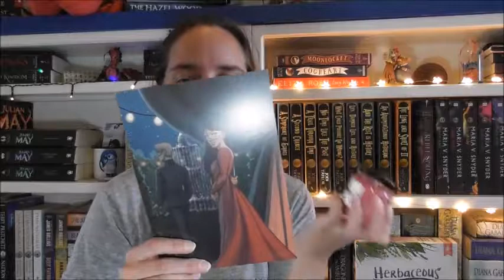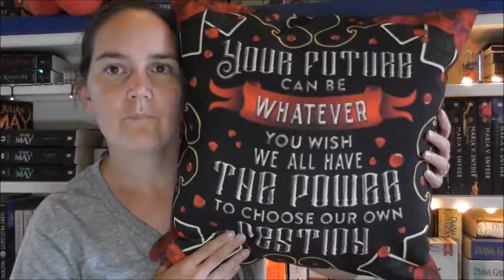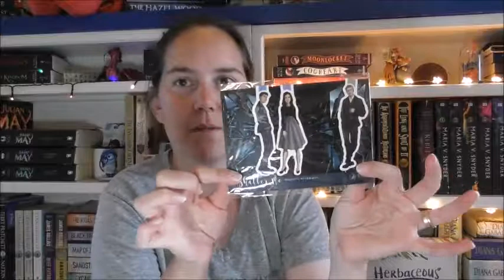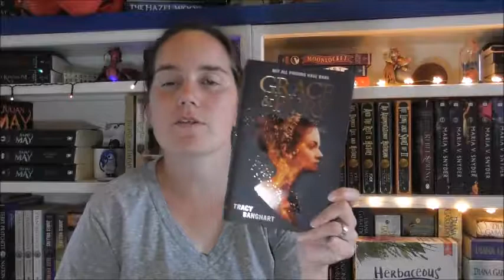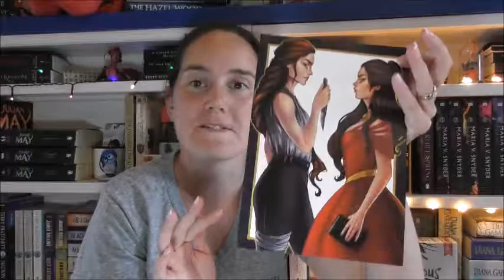June Fairyloot Unboxing: Rebels in Ballgowns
Hi, unboxing time! Spoilers ahead!

Rebels in Ballgowns, June's Fairyloot box.